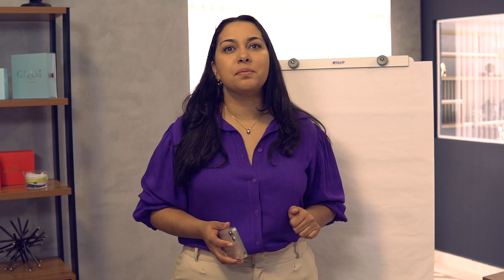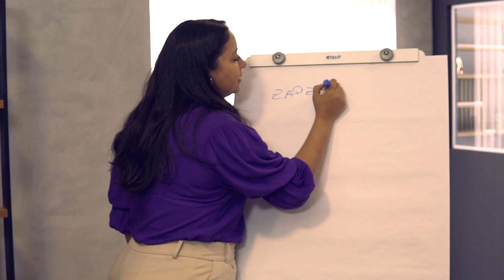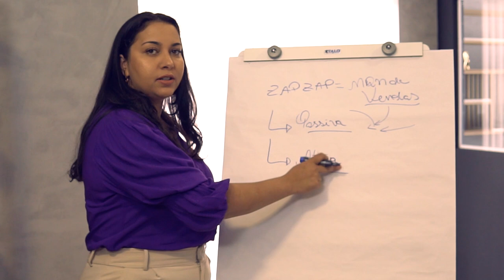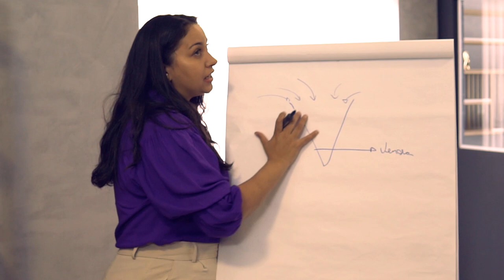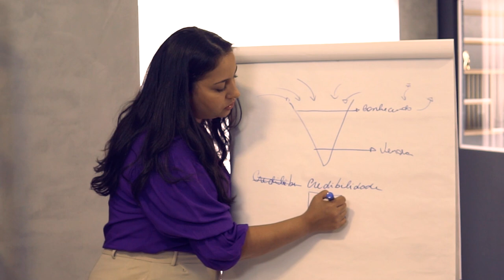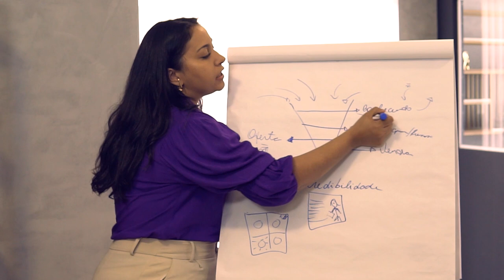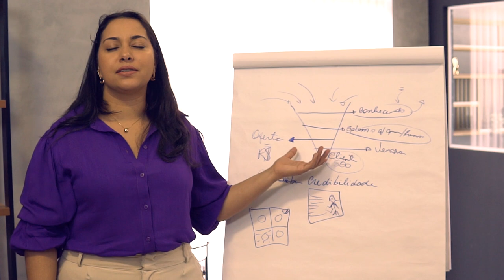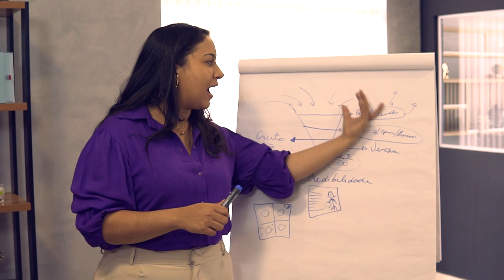COMO VENDER PELO WHATSAPP | SABRINA NUNES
O que você vai levar no combo da Black da Boss:

1️⃣ MEA – Meu E-commerce no Ar: Estruture e transforme sua loja online em uma máquina de vendas.
2️⃣ WhatsShop: Venda no WhatsApp como uma especialista.
3️⃣ StoryShop: Estratégias de Stories que convertem seguidores em clientes.
4️⃣ LiveShop: Domine as vendas AO VIVO e aumente sua conversão.
5️⃣ Conteúdo Inteligente para Lojas: Crie conteúdos que engajam e vendem.

… - Aprenda explodir de vender através do Whatsapp, gerar pedidos todos os dias através do WhatShop!

Aproveite esta oportunidade única e ganhe o STORIE SHOP!

Desde a primeira aula do WhtaShop, você aprende o principal e verdadeiro motivo de muitas empreendedoras e donas de lojas online não conseguirem decolar vendas pela plataforma queridinha do Brasileiro, o Whatsapp.

Um canal de vendas de baixo custo, alta conversão e que está na palma da sua mão, a sua disposição para que você venda imediatamente todos os dias.

Neste curso completo de vendas por whatsapp te apresento o mapa da mina de ouro de vendas na plataforma e revelo o segredo do meu sucesso para alcançar 100 pedidos ou mais em um dia na minha loja on line, a Francisca Jóias:

Esse conhecimento é a chave para transformar o seu sonho de ter um negócio de e-commerce bem-sucedido em realidade.

1 - Você entenderá onde toda empreendedora e dona de loja emperra suas vendas na plataforma, e a solução que encontrei para superar esse obstáculo.

2: Conhecerá a forma correta de dividir seus clientes e como se comunicar com eles para gerar mensagens assertivas e de alta conversão

3- Te mostrarei as principais estratégias e ações que fazemos de forma simples que se exploradas da forma correta, Trazem lucro e vendas diárias.

4- Tenha acesso a principal ferramenta de vendas, a planilha de cashback que nos faz faturar alto com fidelização e recompra toda semana

5- Receba Scripts de vendas, prontos, para você apenas copiar e colar, disparando mensagens atrativas e convincentes para vender mais.

. 💲Dobre as vendas do seu negócio, não importa se você vende online, se tem loja física, se está há anos no mercado ou está começando agora.

Mergulhe nos 3 pilares do sucesso M.F.M (Método, Ferramenta e Mentalidade) que vão te fazer vender todos os dias, construir e manter um relacionamento duradouro com seus clientes, recuperar boletos e PIX não pagos, fazer ofertas exclusivas no WhatsApp e vender todo o estoque parado.

Veja o potencial que o WhatsApp tem para impulsionar suas vendas.

Quando você conhece bem as diferentes formas de acionar as vendas usando as funções do WhatsApp e com a comunicação adequada de acordo com as etapas do funil de vendas para ter mais chances de fechar vendas com sucesso.

Aprenda a criar um conjunto de estratégias baseando as suas ações de venda nos níveis de consciência dos seus clientes, oferecendo a mesma oferta com comunicação à medida dos interesses e necessidades da sua persona, seja de forma passiva ou ativa.

Construa uma imagem credível da sua marca, escalando a posição no mercado